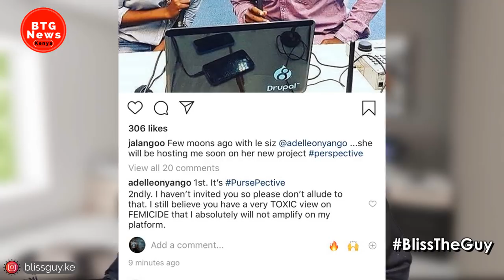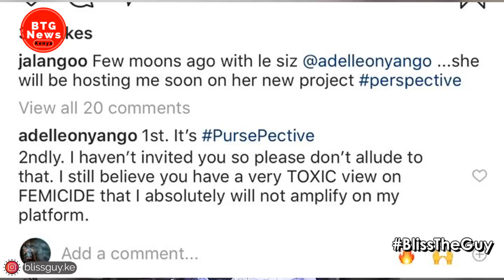JALANG'O TBT PHOTO WITH ADELLE ONYANGO BACKFIRES BADLY! ADELLE EMBARRASSES HIM|BTG News